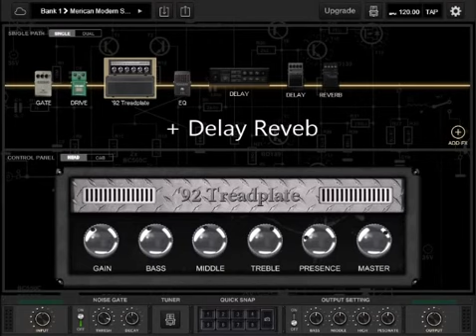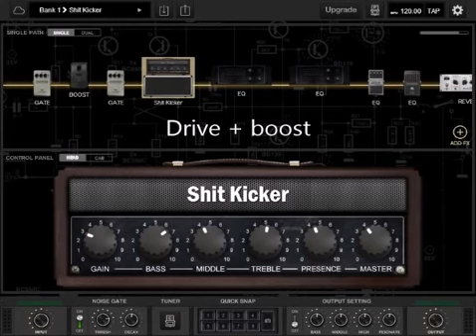BIAS FX desktop (demo test)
Guitar : Dean Vendetta 7 strings 1/2 drop G# tune